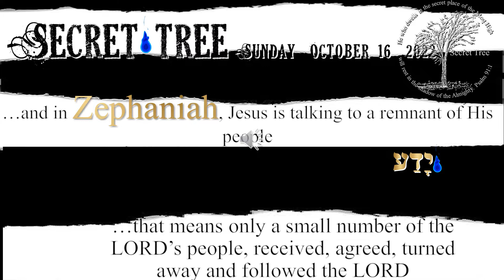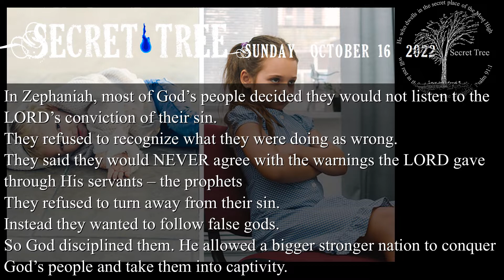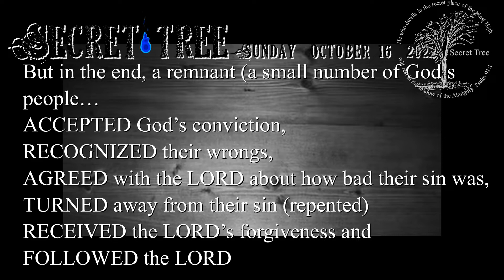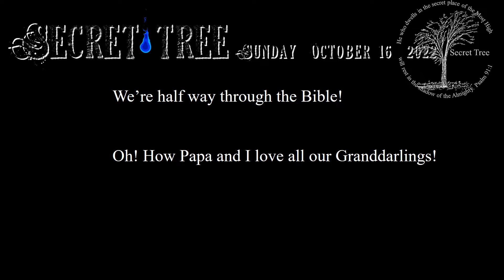036 Zephaniah 10162022